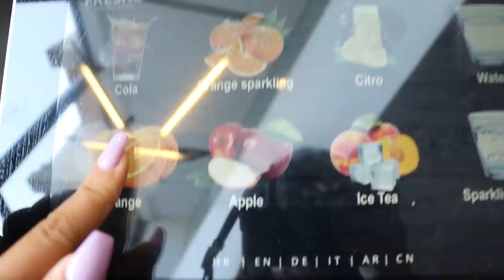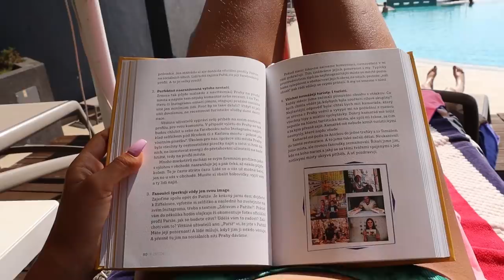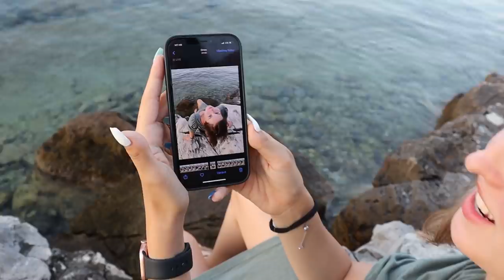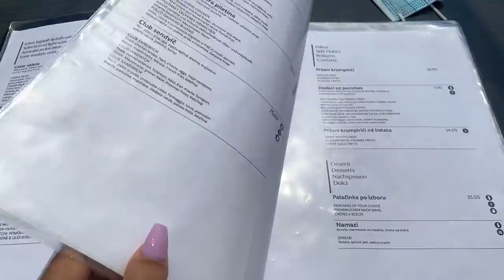VLOG Z OSTROVA! | Amy's World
Ahooj! V dnešním videu vás provedu různými zážitky na naší dovolené na ostrově. Doufám, že se vám video bude líbit. Mějte se krásně.
MÁM VÁS RÁDA!
AMY :))